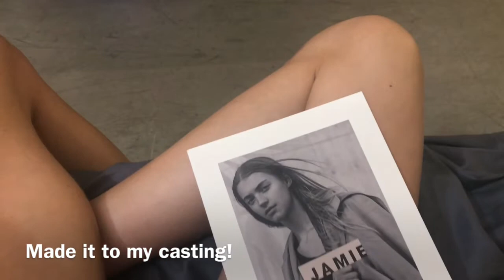NYC Model Vlog 20 // NYFW Day 1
Today was this first day of New York Fashion Week! In the morning I had a casting, then my fitting for Alice + Olivia. Then in the afternoon I had the Nicole Miller show. After walking Nicole Miller I got sent a last minute casting I had to rush to late at night!